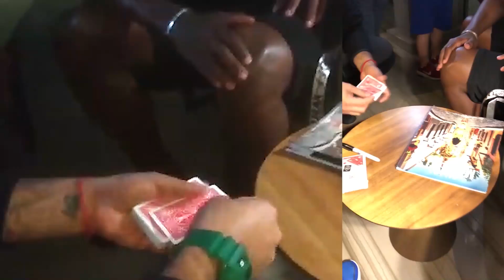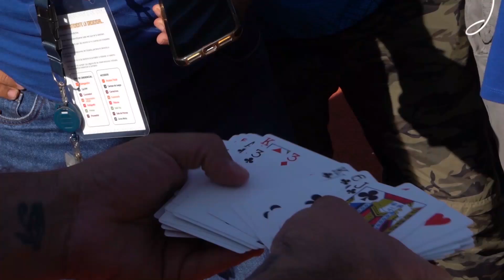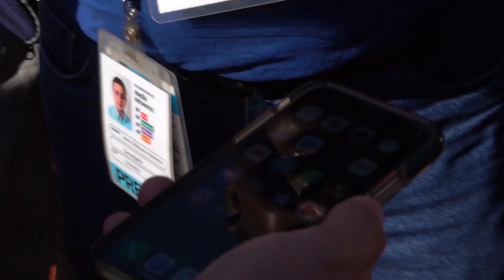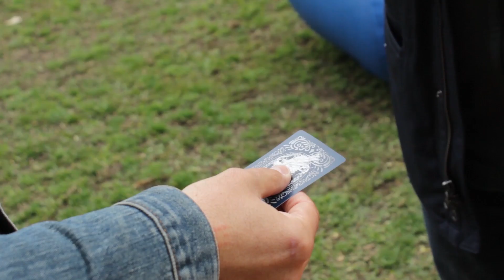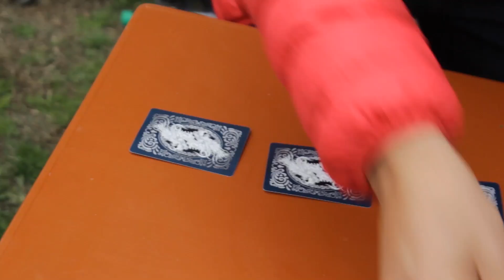El Fuera de Lista - Especial de Trucos EFDL T6 cap82